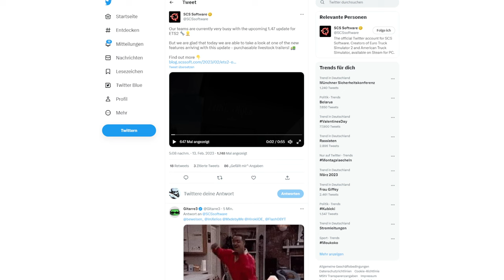ETS2 1.47 Update NEWS 🚨 Ownable Livestock Trailers ᐅ Eigene Viehanhänger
Aktuelle NEWS zum Euro Truck Simulator 2 hier Chris Maximus.

Erweitern Sie Ihre Reisen nach Osten und erstrecken Sie sich vom bereits erkundeten Sankt Petersburg im DLC Jenseits der Ostsee weiter nach Süden und Osten. Besuchen Sie das Herz Russlands und bewundern Sie seine Schönheit voller atemberaubender und manchmal sogar wilder Natur, ebenso wie Städte, in denen Sie atemberaubende historische Gebäude aus der jüngsten und vergangenen Zeit erwarten können.

CML ChrisMaximusLogistik